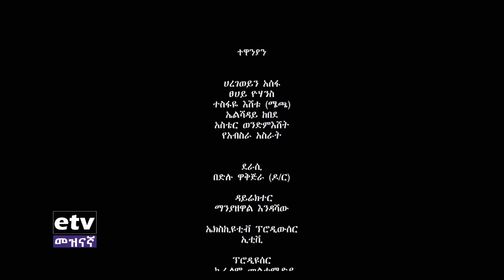"እጇ" በመሐል ፡ ክፍል 1 ተከታታይ የቴለቪዥን ድራማ Bemehal part 1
"እጇ" በመሐል ፡ ክፍል 1 ተከታታይ የቴለቪዥን ድራማ